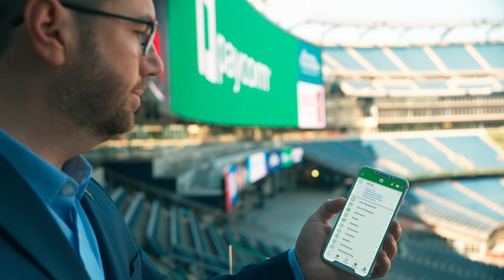Heroes Across the Board: Paycom X The New England Patriots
Learn how the New England Patriots and Paycom teamed up to empower heroes throughout the organization with the tools they need to win.